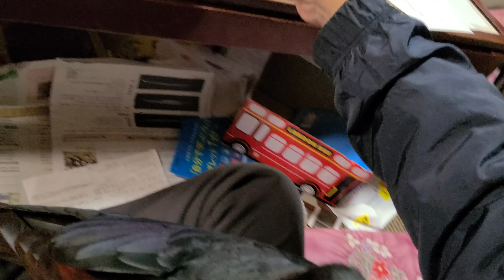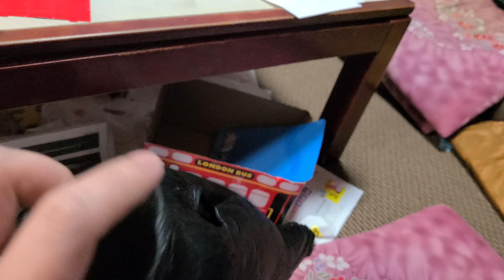膝に乗って子どもたちを観察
子どもたちとも遊びたそうに何をしているのか様子を伺うハッピー。